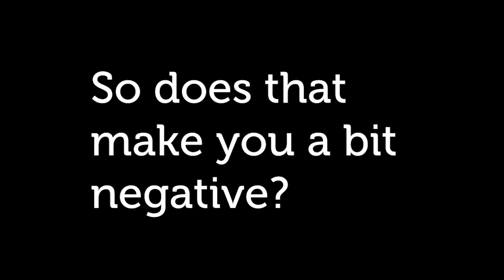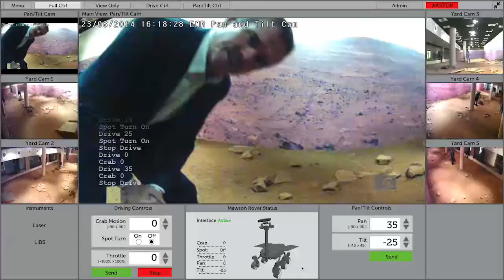Interview with astronaut Chris Hadfield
We had the amazing opportunity to interview the famous astronaut, Commander Chris Hadfield.  Chris talks about mentally preparing for a space mission, the special challenges of travelling to mars and robots for space exploration.